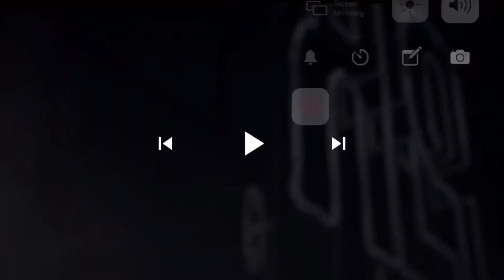Paidway T.O - Why Would You Leave ft. DDG - REACTION😮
Hey everyone thanks for stopping by and supporting me I appreciate y’all so much.